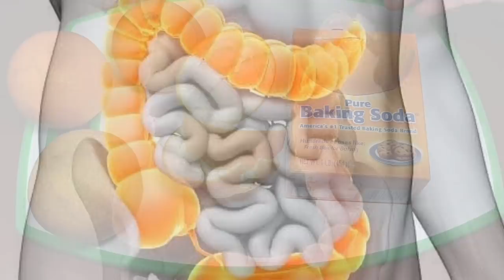Mezcla Bicarbonato Con Cáscara de NARANJA y Te ASEGURO Que Sanaras esta 14 Enfermedades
mezcla bicarbonato con cáscara de naranja.

propiedades medicinales de la cáscara de naranja con bicarbonato que seguramente desconocías.

La naranja es una de las frutas que más se consumen en todo el mundo. Aunque algunos no lo saben, la cáscara de naranja es fuente de una amplia variedad de nutrientes que benefician la salud.

Para muchos es casi instintivo arrojarla a la basura. No obstante, diferentes estudios sostienen que la cáscara cuenta con muchas propiedades cuyos efectos en el organismo previenen el desarrollo de varias enfermedades.

Si bien su sabor no es tan agradable como el de la pulpa o el jugo, sus compuestos activos son razones suficientes para considerar incorporarla a nuestra dieta.

Además, aunque son un poco amargas, existen muchas recetas en las que se pueden agregar las cáscaras de naranja para disfrutar un exquisito toque cítrico.